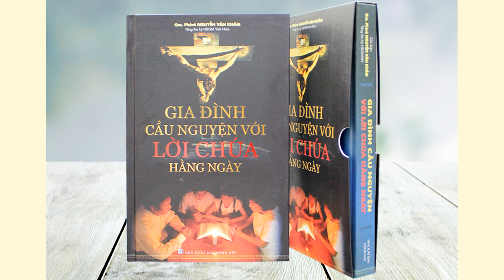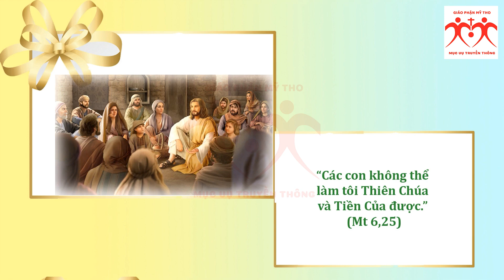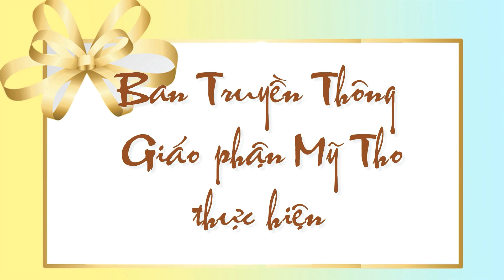Audio | Suy niệm Thứ Bảy Tuần 11 TN năm C 2022 | "Gia Đình Cầu Nguyện với Lời Chúa hằng ngày"